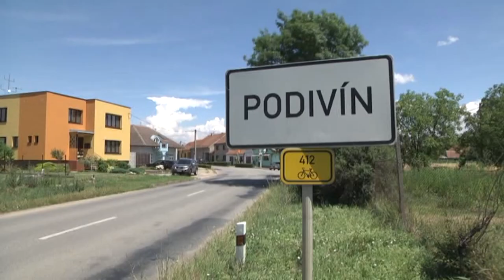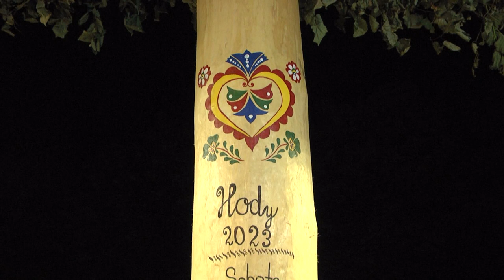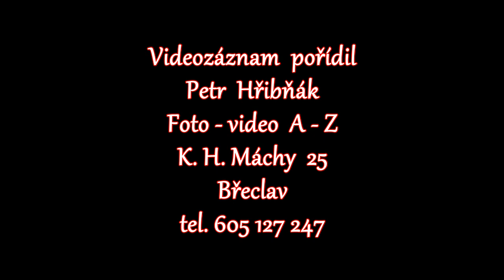Hodky Podivín 2023